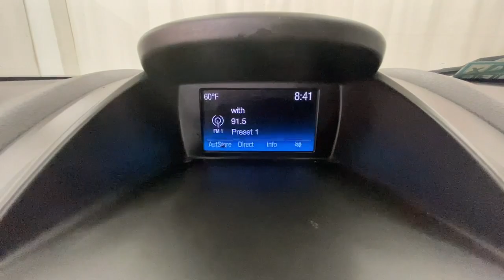2019 Ford Fiesta Rochester, Victor, Pittsford, Webster, Spencerport, NY VT44933A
Magnetic Used 2019 Ford Fiesta SE available in Rochester, New York at Auction Direct USA Rochester. Servicing the Victor, Pittsford, Webster, Spencerport, NY area.

Fresh Arrival! Stock Photo. Actual Images pending.Fresh Arrival! Stock Photo. Actual Images pending.Bluetooth, Backup Camera, Heated Seats, USB Port and Alloy Wheels. This vehicle has a clean, one-owner CARFAX history report and also gets 37 miles per gallon on the highway!!